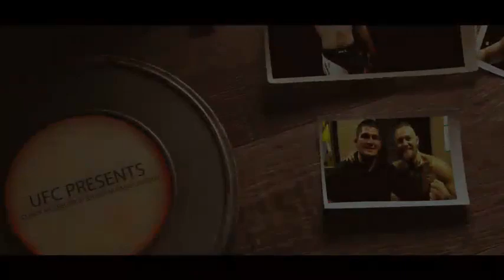TRAILER : CONOR MCGREGOR VS KHABIB NURMAGOMEDOV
Promo Trailer for a potential fight between Khabib Nurmagomedov & conor mcgregor.